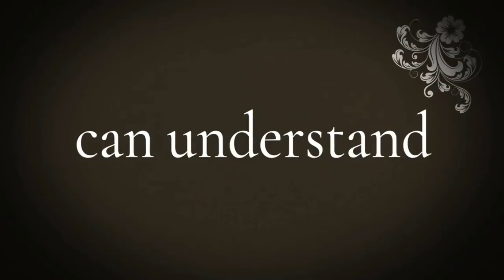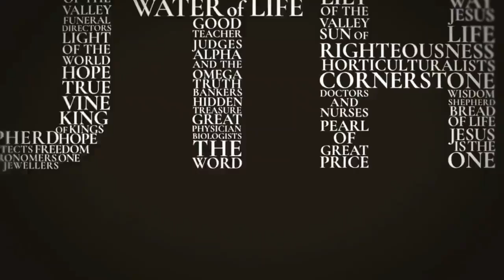# Who Can Understand Jesus Christ # Christin Speech # The Real Explanation Never Ever Seen Before #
Does Jesus Really Understand How I Feel?
In times of sadness or uncertainty, sometimes it feels as though nobody could possibly understand what we’re going through. But we are never completely alone. Jesus fully understands how we feel because He has felt it, too.

During difficult times, it can be hard to imagine that anyone understands our struggles. We can feel hopeless, isolated, and even forgotten by God. But there is One who truly understands. Jesus knows your pain, and He knows how to help you get through it. He lived, suffered, and died for each one of us so we’d never have to be alone.